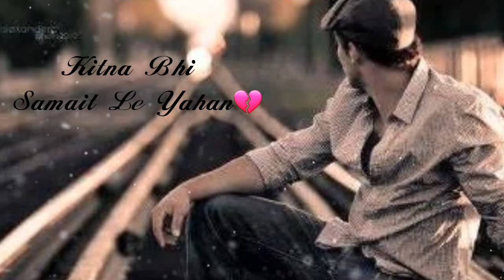Aye Khuda / Murder 2 Movie / Song With Lyrics / WhatsApp Status / By ZK Creation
Šubscribe Ťo My Ćhannel For More Łatest WhatsApp Štatus.

Please
And
Comments.